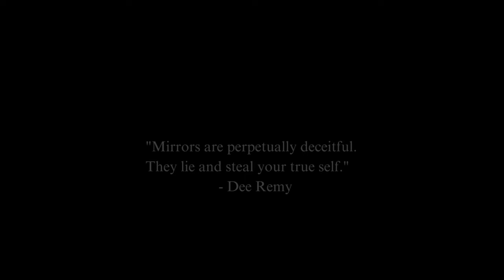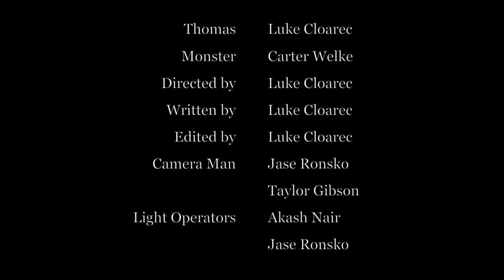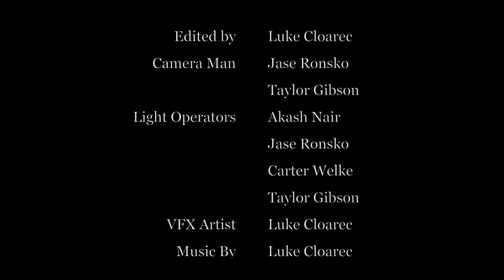"Specular" - Horror Short Film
After engaging in a sleep meditation that takes an eerie turn, Thomas finds himself unable to move his body; stuck in a hypnotic trance.

SPECULAR by Luke Cloarec

"Specular" Credits

MUSIC BY  -  Luke Cloarec (some music and sounds used from The Witch, Lucas King, and Roy Orbison)

Credits Song - In Dreams - Roy Orbison